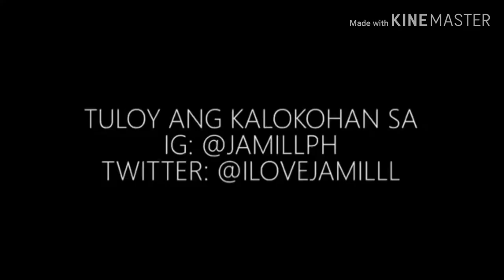THE MUSTANG PRANK KAY JAYZAM ( IYAK SIYA EH) HAHA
The Mustang Prank of Mareng Camille
Gumanda naman ang araw ko at  napatawa na naman ako ng Jamill.

mustang prank test drive
mustang date prank
jamill mustang prank
mustang gold digger prank
mustang speed dating prank